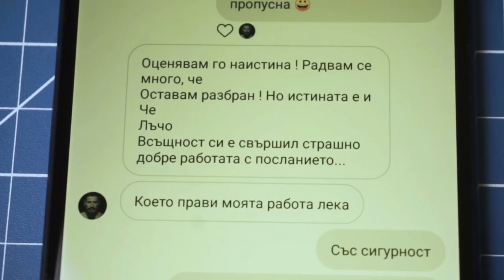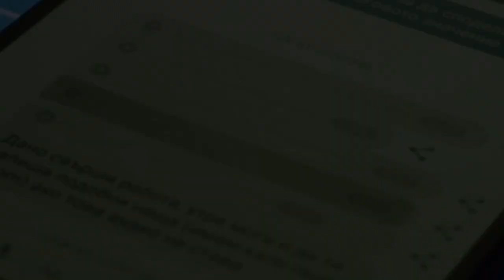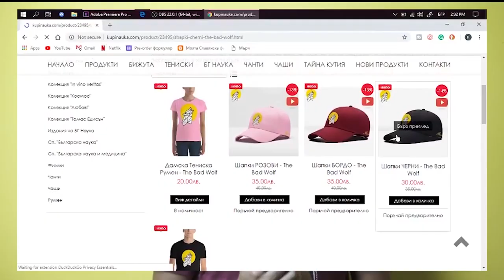Човек вижда това, което знае! (Катран - Анализ)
Последвайте ме в инстаграм @rumen.aleksandrov